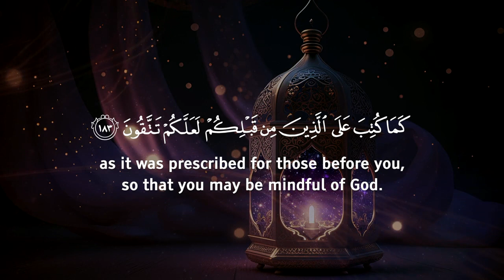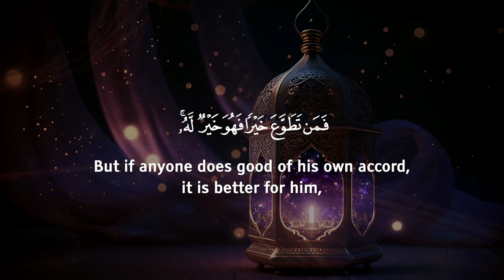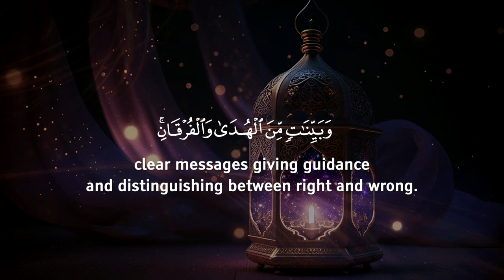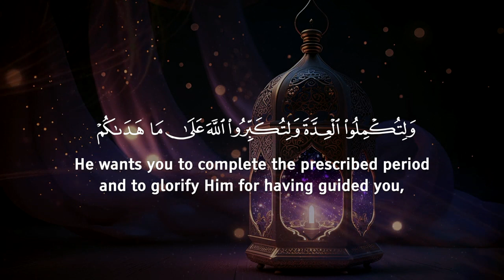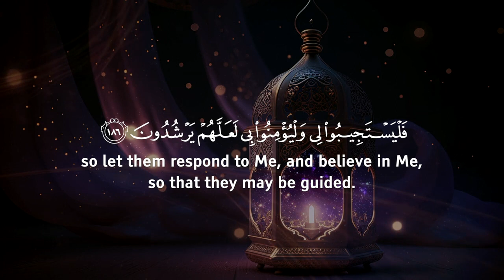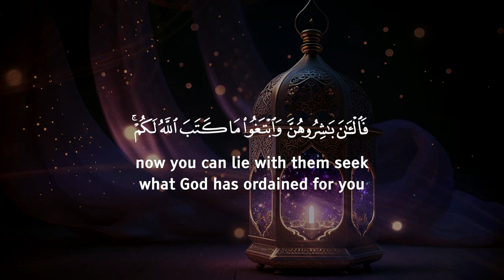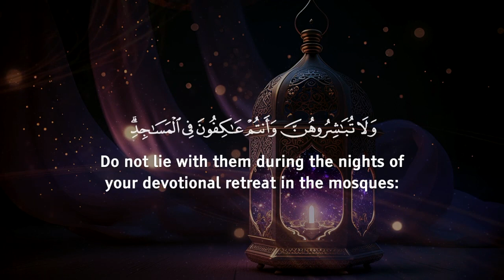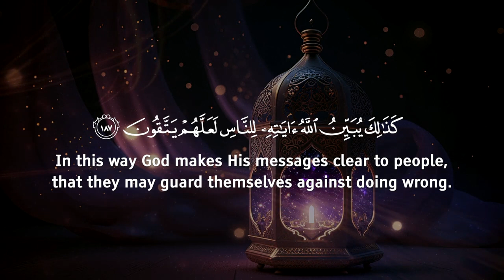Ramadan Quran: Soothing Recitation - Omar Hisham - آيات الصيام في القرآن عمر هشام العربي.mp4